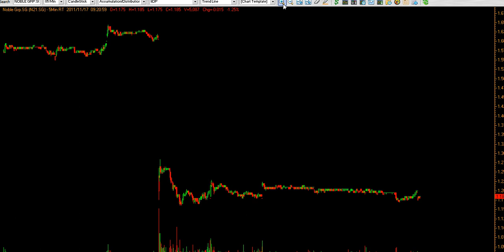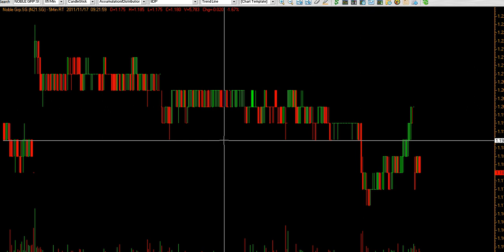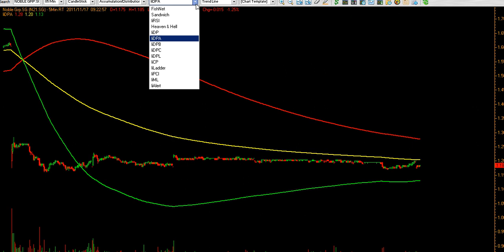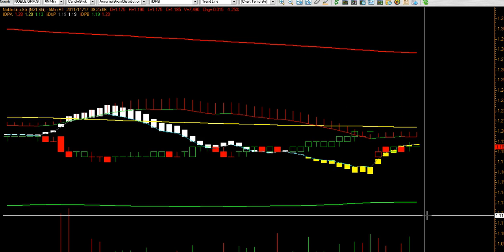Noble Group - when and where is the right time to do bottom fishing?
Noble Group Intra-day buying opportunity sharing by Lucky Stock Pick Team for 16 Nov 2011 9:26 AM
When and where is the right time to do bottom fishing after the one day price plunged 0.40 cents or 26%